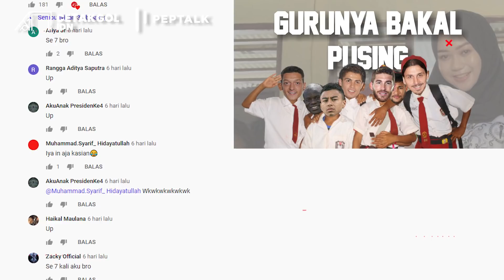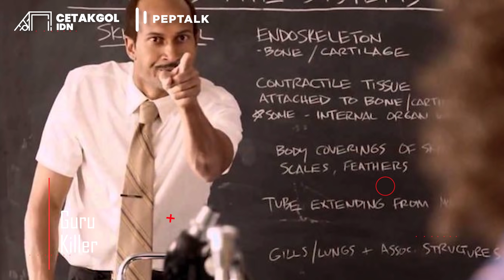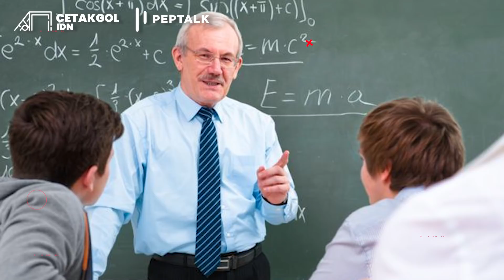Seandainya Pelatih Bola Digabung Jadi Guru di Sekolah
Cetakgol edisi kali ini akan mengulas, jika para pelatih bola adalah guru di sekolah. Berbagai pelatih yang malang melintang di berbagai klub top, punya karakter dan sifat yang berbeda. Hal ini, bikin mereka cocok kalau dipertemukan untuk ngajar di satu sekolah. Cetakgol akan mengulasnya sebagai berikut.